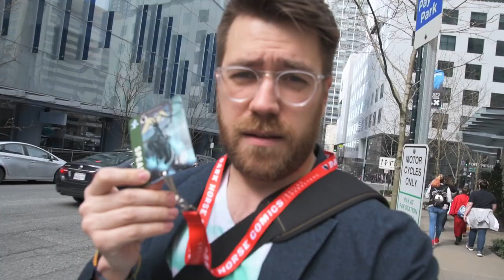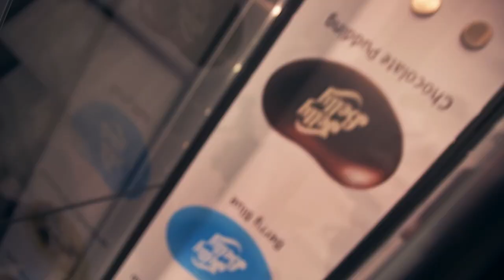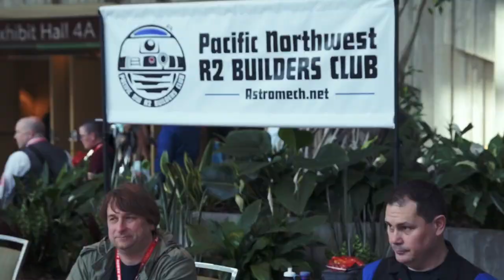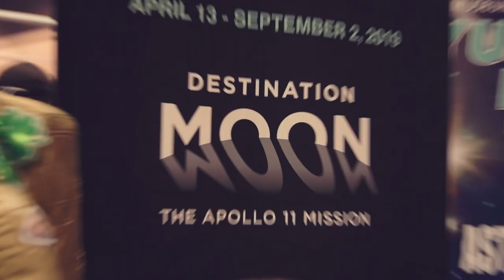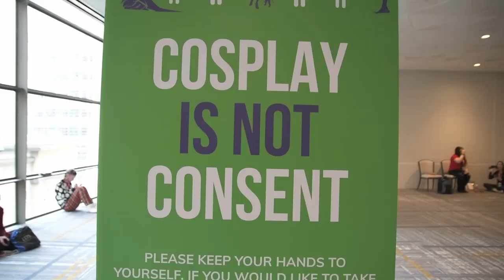Emerald City Comic Con 2019 vlog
My FIRST time at Emerald City Comic Con! Can we talk about the R2D2 robot -- amazing! My friend (and AAS coffee buddy), Dr. Natalie Hinkle, invited me to speak at a panel at ECCC2019 for a live recording of the Science Bar Podcast. This was my first time at a comic-con event, and it was an awesome experience.

I'm not a huge comic buff, but I recognized a ton of characters. I was SUPER impressed by the Pacific Northwest R2 Builders club, showing off their incredibly detailed (and cheeky) droids!

Tell me what you all think: should we have a Vlogging panel/meetup next year at ECCC 2020?

VLOG GEAR:
Nikon D7500
Takstar SGC-598